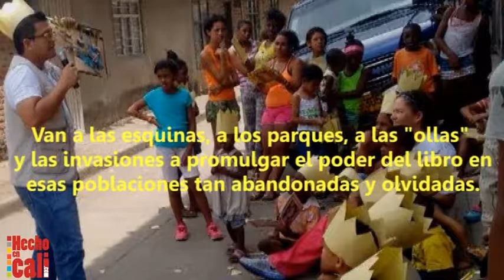La ruta de las letras. Parada 4: Bilbioghetto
Corporación Biblioghetto es una iniciativa que desde hace 13 años promueve en el barrio Petecuy la lectura y la escritura en lugares no convencionales (en los parques, en las esquinas, en las calles)